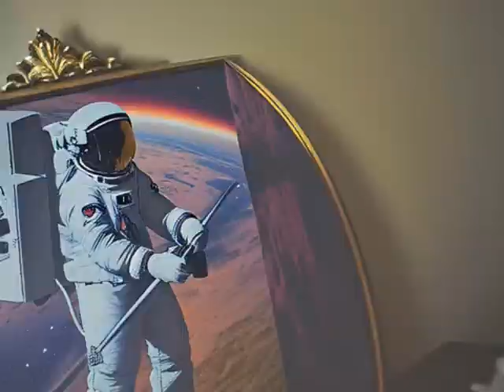Take A Picture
Video for a song by Rodney Lynch & Matt Potts